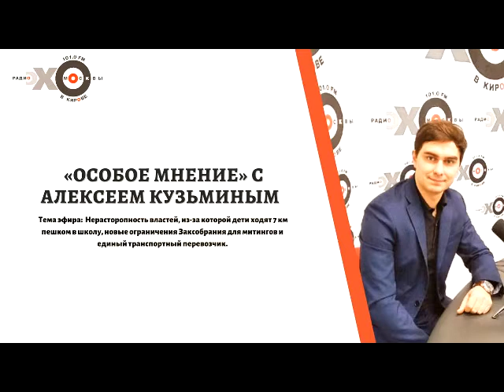Особое мнение Алексея Кузьмина от 28.09.20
Ведущая: Анна Лапшина
Гость: Алексей Кузьмин
Темы: Собраться на митинг в Кирове станет сложнее? Заксобрание утвердило новые ограничения в 1 чтении // Из-за нерасторопности властей дети ходят в школу пешком по 7 километров // Магазинам рекомендовали вызывать полицию, если посетители - без масок